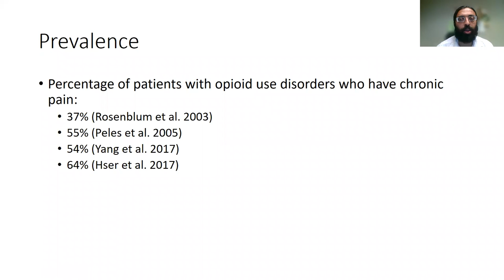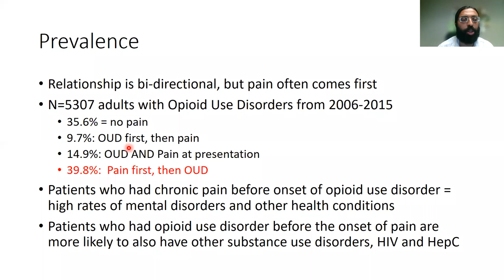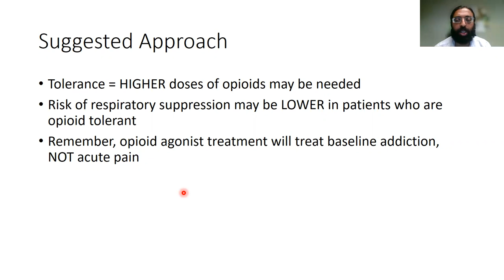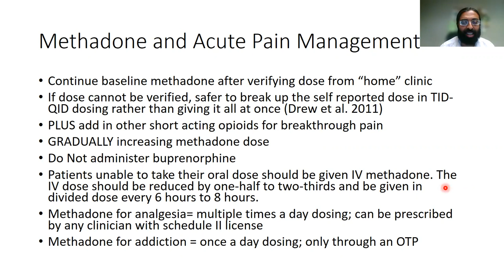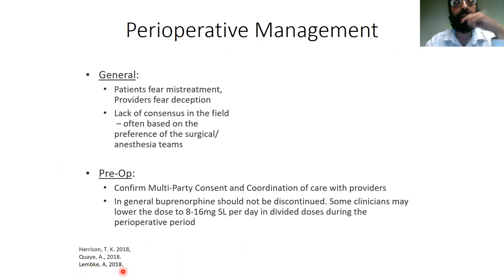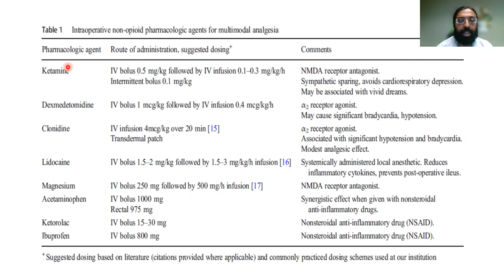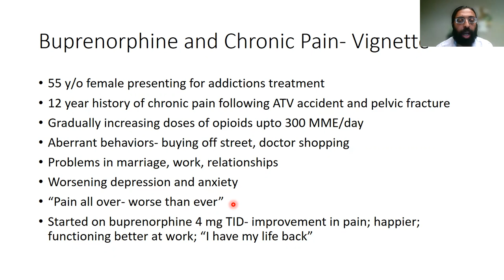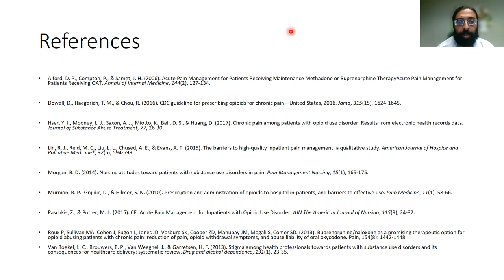Management of Acute and Chronic Pain 8/23/22